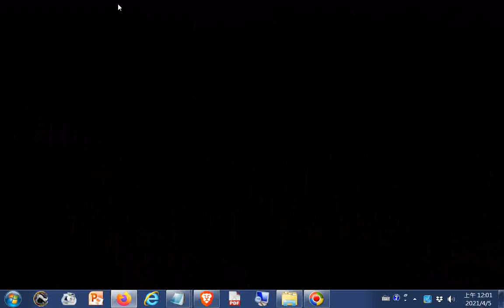split 004VID 20201225ggg大會及祈福#世界神明聯誼會地點在高雄佛光山#佛陀紀念館#新營龍虎宮天恩堂有參加104956